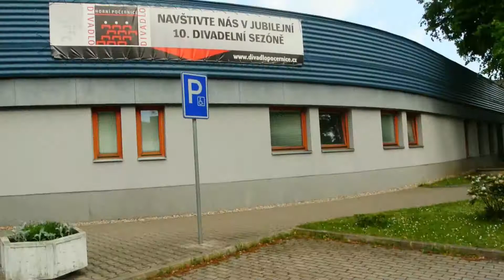Co všechno se dělo v zákulisí koncertu v Počernicích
Takhle vypadalo zákulisí koncertu v Počernicích.